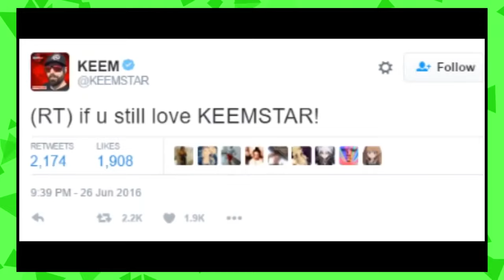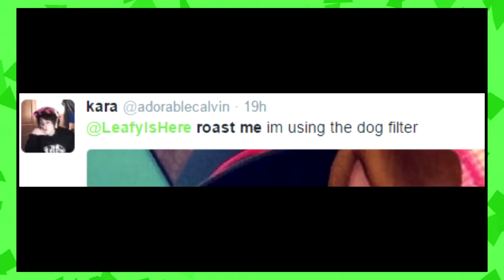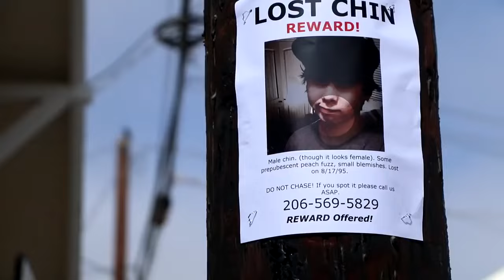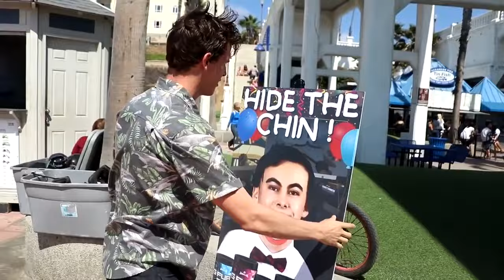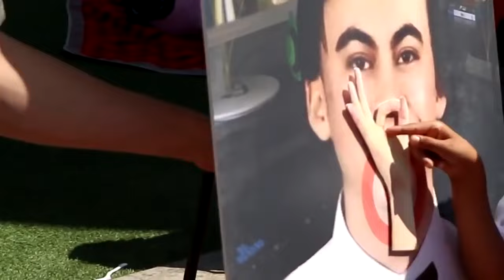Content Cop Leafy iDubbbzTV RE UPLOAD HD (WATCH BEFORE IT GOES)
guys i am uploading this for people that want to see this it is unfair what YouTube are doing